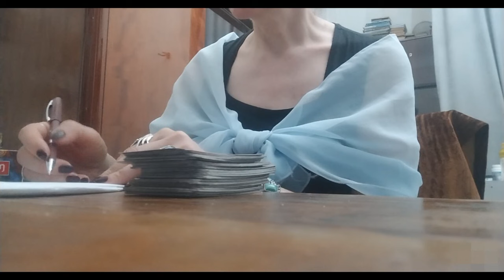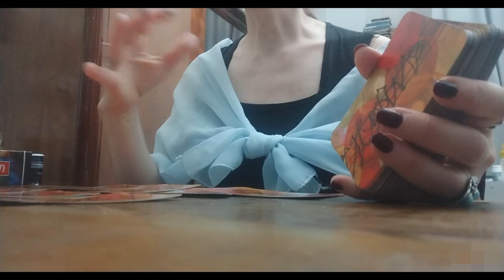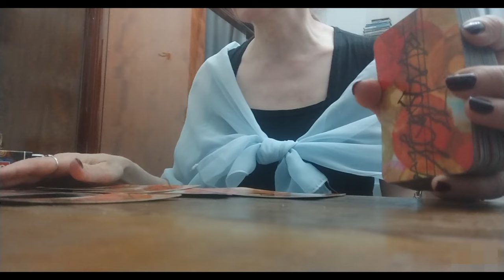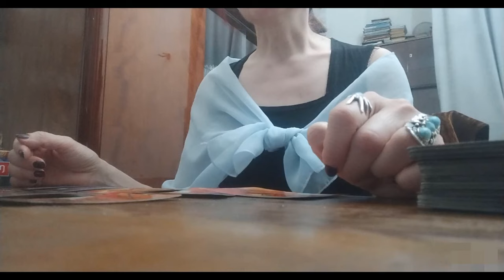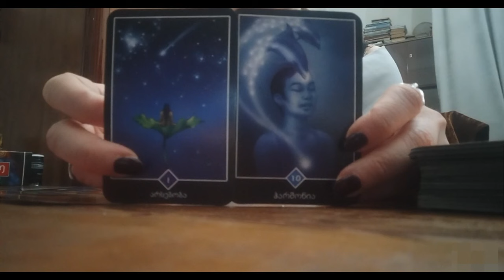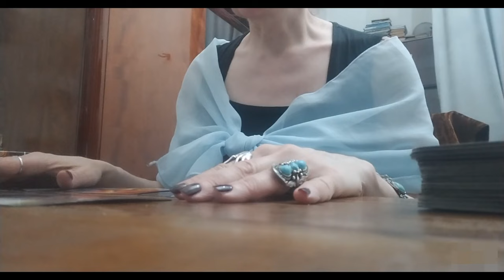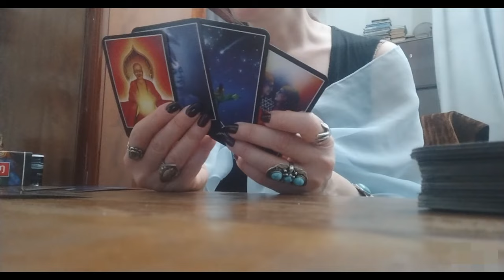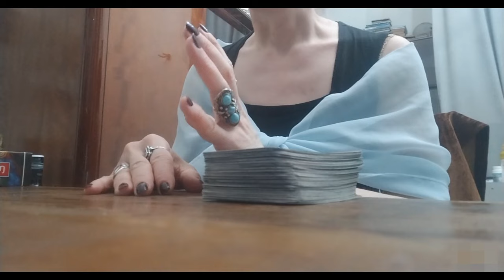მოსალოდნელი დიალოგი, ურთიერთობის გარკვევა ჩაფიქრებულ პიროვნებასთან!✨✨✨